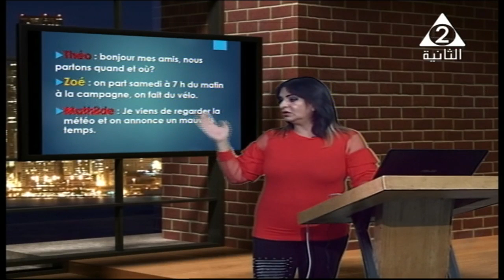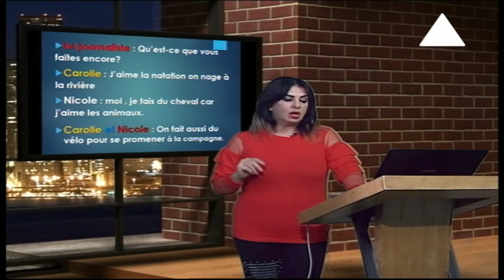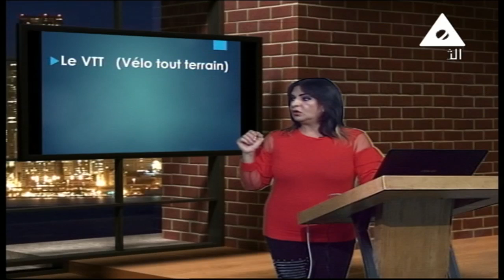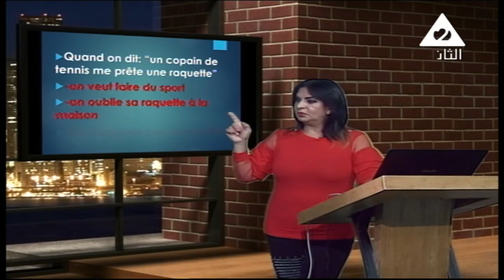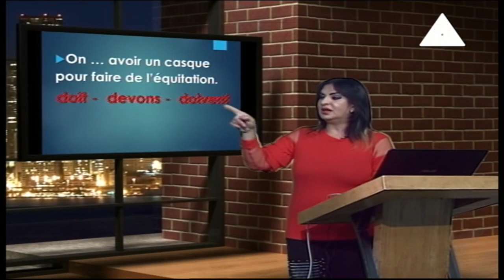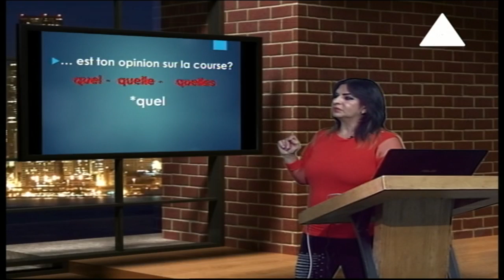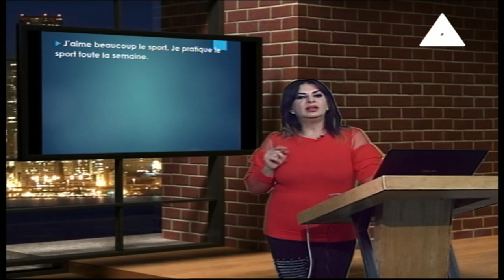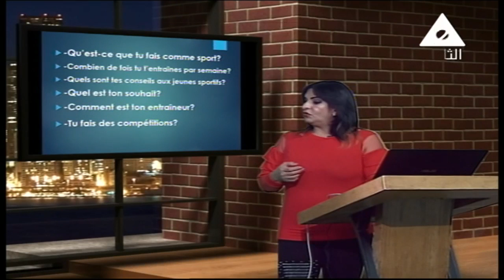لغة فرنسية 3 ثانوي أ إيناس حموده / الطالبة دينا جمال 21-11-2018